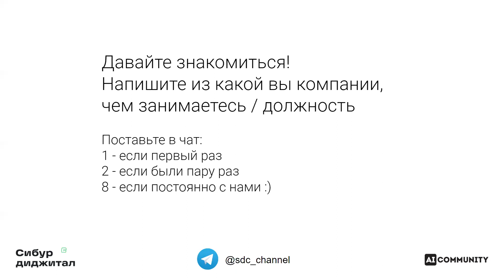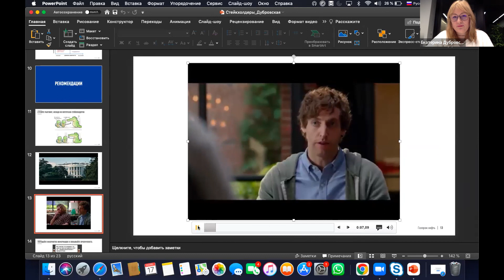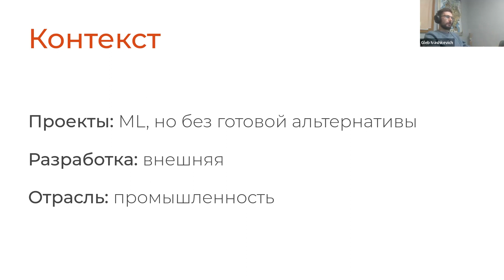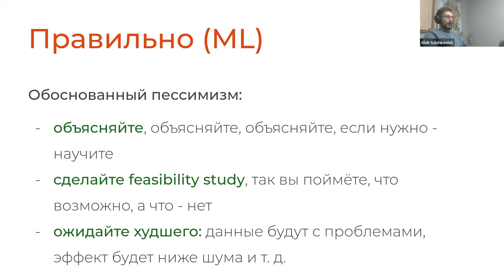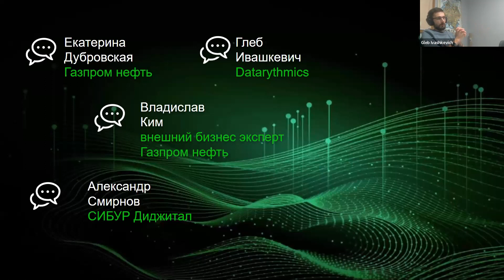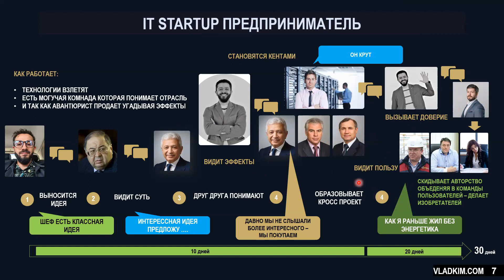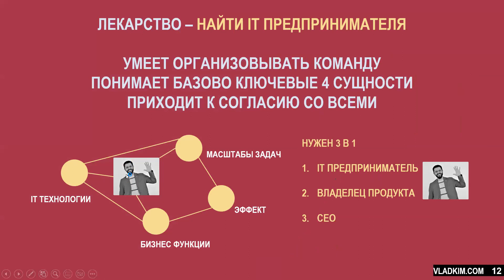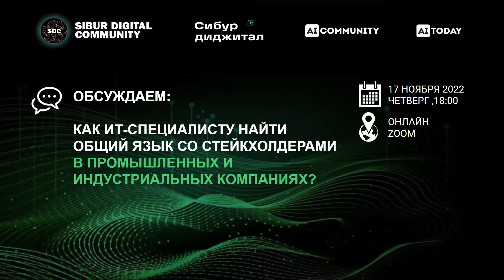Как ИТ-специалисту найти общий язык со стейкхолдерами?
- сообщество диджитал-профессионалов, занимающихся цифровой трансформацией в промышленных и индустриальных компаниях.

Sibur Digital Community (SDC): Как ИТ-специалисту найти общий язык со стейкхолдерами в промышленных и индустриальных компаниях?